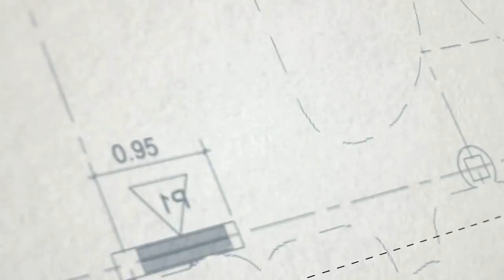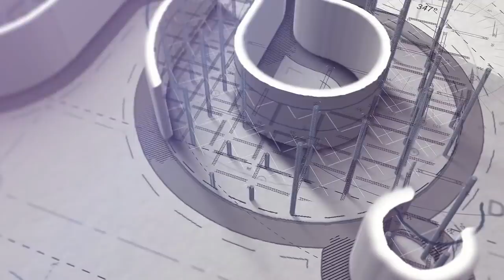እግረ መንገድ አዝናኝ ወግ መኪና ዉስጥ #2